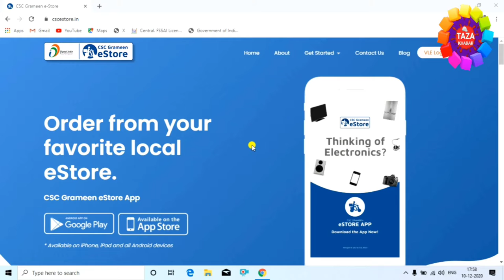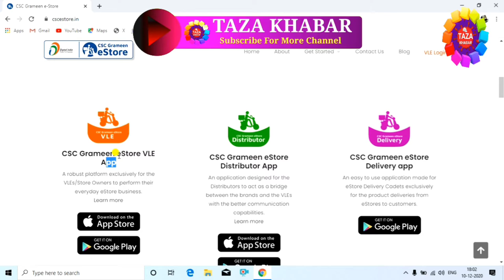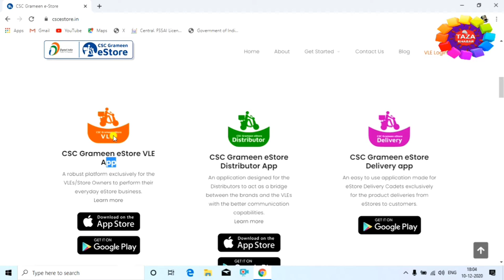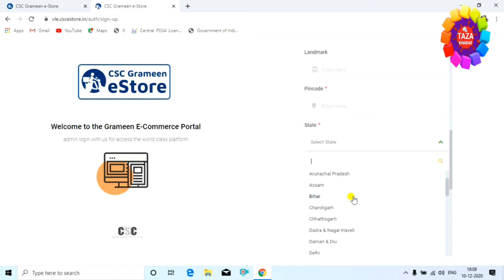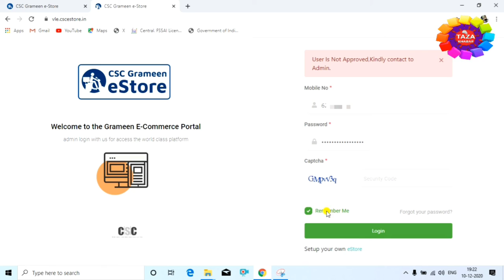csc e store registration kaise kare 👈 csc grameen e store vle registration ✌ csc online store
CSC Grameen eStore is a ground-breaking eCommerce initiative by CSC SPV to promoto digital ordering and delivering safety to the consumer doorstep. That which started as a humble beginning to serve the community during the COVID-19 Crisis, is tunning into a flourishing Grameen eCommerce revolution. CSC Grameen eStore can only be set up by a CSC VLE. It is changing the way rural citizens get their products & services, We are also partnering with local as well as global manufacturers to build a greater network in reaching bigger markets.

tags for reference : gramin e store,csc vle,csc grameen e store,csc e store registration kaise kare,csc e store app,csc s store registration,csc grameen e store registration,csc e store vle app,csc vle e store registration,csc grameen estore,csc vle grameen e store,csc online store,csc benefits in hindi,csc ke fayde,csc services,how to register csc grameen e store,csc grameen e store product add,engineerraza,engineer raza,raza,zoom,taza khabar,taza kbr,grameen e store csc,grameen e store,csc,csc hindi,csc se paise kaise kamaye,mobile se csc vle kaise istamal kare,csc vle ko kaise use kare,mobile se csc vle kaise account banaye,csc vel account ka istamal laptop pe kaise kare,csc kya hai,csc vle kya hai,csc vle pe product kaise kharade,csc vle se product kaise beche

Engineer raza